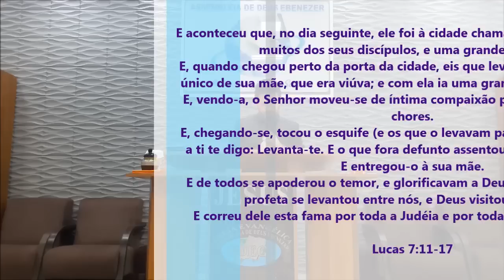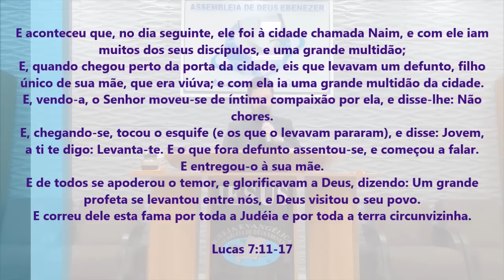A Pregação Que Impactou a Igreja - Pregação de Arrepiar 2022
Imagens: Pedro
Edição - Jefferson Alves
Pregação: Pastor Jefferson Alves

em PLANALTINA-GO

E aconteceu que, no dia seguinte, ele foi à cidade chamada Naim, e com ele iam muitos dos seus discípulos, e uma grande multidão;
E, quando chegou perto da porta da cidade, eis que levavam um defunto, filho único de sua mãe, que era viúva; e com ela ia uma grande multidão da cidade.
E, vendo-a, o Senhor moveu-se de íntima compaixão por ela, e disse-lhe: Não chores.
E, chegando-se, tocou o esquife (e os que o levavam pararam), e disse: Jovem, a ti te digo: Levanta-te. E o que fora defunto assentou-se, e começou a falar.
E entregou-o à sua mãe.
E de todos se apoderou o temor, e glorificavam a Deus, dizendo: Um grande profeta se levantou entre nós, e Deus visitou o seu povo.
E correu dele esta fama por toda a Judéia e por toda a terra circunvizinha.

Lucas 7:11-17